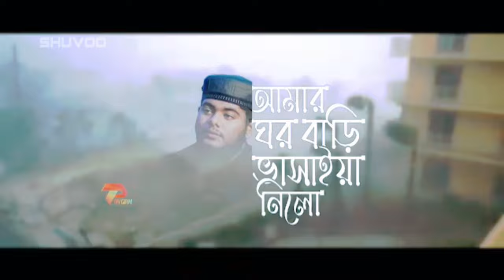ভাইরাল ১০ টি বন্যা নিয়ে গজল। Viral Top 10 Flood Gojol | O Nodire| Bangladesh Flood | Cumilla Flood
All videos and images in the video are copied from the Internet.  I have used them out of respect to the original owners.  I hope you will look at me with forgiveness.  Assalamu Alaikum 🌷🙏🏿✨ ]

Cover Credit
আমার ঘর বাড়ি বাসাইয়া নিলো / সৌকত ওসমান
কোটি কোটি মানুষ ভাসে পানিতে / আহমেদ বদরুজ্জামান ও সাইদ আহমেদ
ও নদীরে / সাদমান সাকিব
ভানের জলে বাসে যে ঘর / সালমান সাদি
নিলো বন্যায় ভাসাইয়া / বেবি নাজনীন
বন্যায় হারিয়েছে যাদের ঘর / হামজা বিন আজাদ
বিষাক্ত বন্যা / নবরণ টিম
বন্যা / আসহাব উদ্দিন আল আজাদ
আমার ঘর বাড়ি বাসাইয়া নিলো / মতিউর রহমান ইনাম
শেষ করে দিল বন্যায় / সাদমান সাকিব
পানি ছাড়ে / ময়াজ আলী